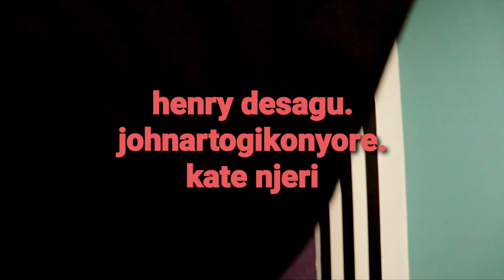JAMAA AKIPELEKA DAME YAKE PHOTOSHOOT .🤣🤣 @henry desagu @johnarto gikonyore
heri kujipeleka photoshoot,  majamaa wataskia wivu 🤣 @henry desagu hata hajui photoshoot ni nini.. @jonarto gikonyore